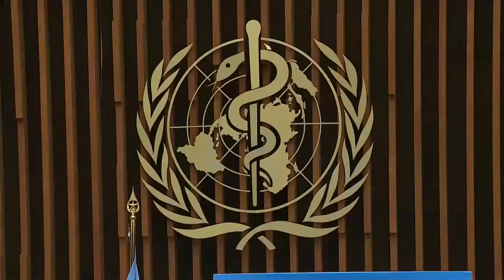LIVE: The WHO gives a COVID-19 update as team members in China investigate virus origins